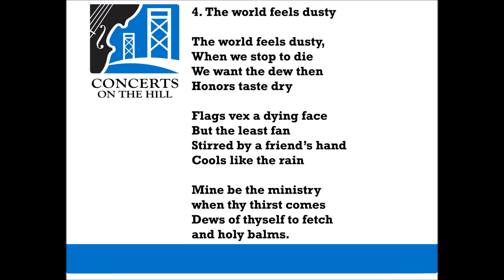Lauren Kaiser, soprano Aaron Copland 12 Poems of Emily Dickinson 4. The World Feels Dusty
Concerts on the Hill
A chamber music concert series in Portsmouth, New Hampshire
held at St. John's Episcopal Church on Chapel Street
Lauren Kaiser, soprano
Paul Dykstra, piano

12 Poems of Emily Dickinson Aaron Copland

4. The World Feels Dusty

Copland Twelve Poems of Emily Dickinson – Copland started by setting the iconic ‘Chariot’ to music, he had found the opening lines to be riveting. He continued building upon it until he had twelve lieder in a very full song cycle, and was well satisfied with the songs. As he said, "Encouraged, I could fall in love with all of them!" The songs are well-known for their remarkable ability to portray Emily Dickinson’s poetic speech patterns, and for the extremely challenging range that he demands of the singer. Copland spent many days at the poet’s home, soaking in the atmosphere of the room in which she composed most of her work and trying to understand the person behind the powerful poetry. He musically portrays her quirky nature, her intensity of emotion and quick changes of mood. At the time she wrote most of her poetry, the suggestion of scholars was that she had been in love and the object of her affection – a pastor – had moved across the country to San Francisco, doubly fascinating because she never became a formal part of any church. After he left, she wore only white for the remainder of her life, becoming known to her town as “The Woman in White,” and became increasingly reclusive.